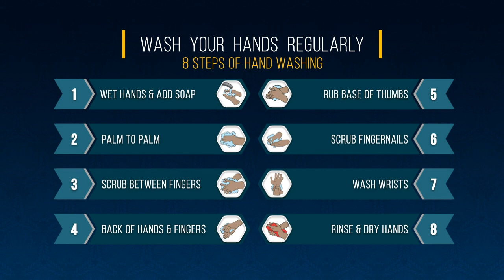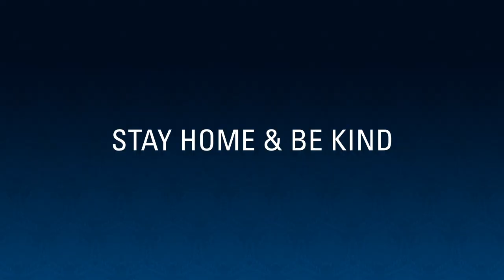Just Play Keeping Safe